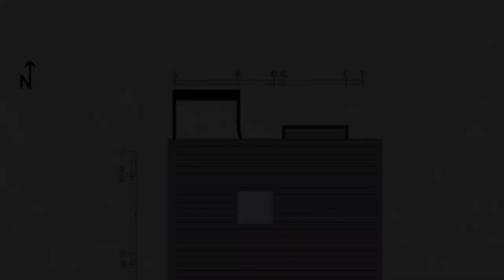Modern House for Young Couple | Mazandaran House Architecture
Credits:
Area: 600 m²
Year: 2021
Lead Architects: Farid Ebrahimi
City: Royan
Country: Iran
Curated by Hana Abdel
🏡 Ferdows House designed for a young couple and child in Royan, Iran
🌍 Influenced by Mazandaran's evolving architecture due to social, cultural, and environmental changes
🏗️ Transformed local object using northern architectural elements and technology
🔄 Utilizes spatial and formal diagrams with a modular structure
☀️ Maximizes sunlight, favorable winds, and privacy considerations
🌳 Emphasizes symbiosis with the climate using local materials and knowledge